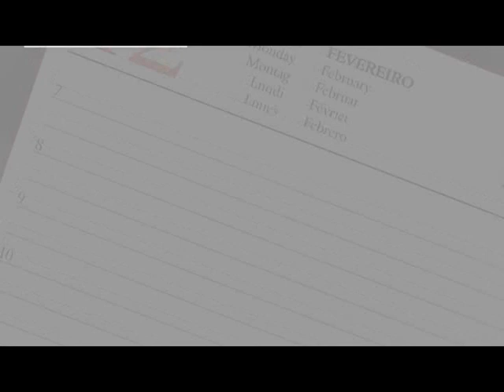Projetos protocolados na última semana